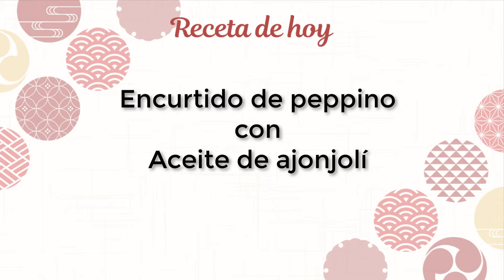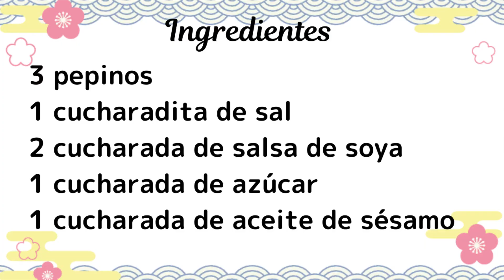【Receta fácil】ENCRUTIDO de pepino con SALSA DE SOYA y ACEITE DE SÉSAMO｜comida japonesa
【Ingredientes】
3 pepinos
1 cucharadita de sal
2 cucharada de salsa de soya
1 cucharada de azúcar
1 cucharada de aceite de sésamo

【Contenidos】
0:00 Introducción
0:05 Explicación de ingredientes
1:06 Cortar pepino
1:55 Frotar pepinos con sal
2:13 Encurtir
3:24 Servir
4:34 Receta
【Efectos de sonido de tambores】
hitoshi by Senses Circuit